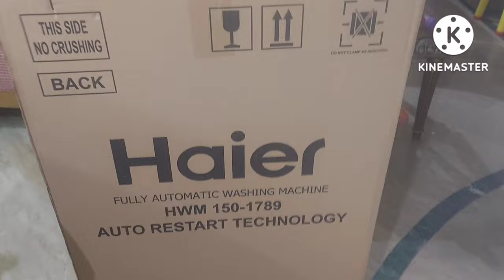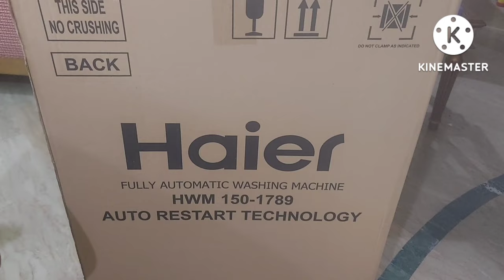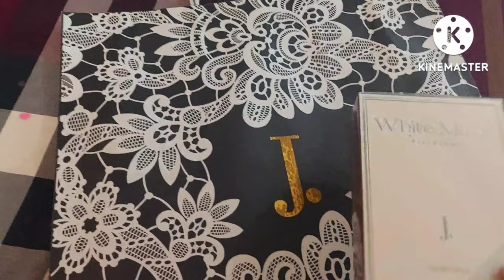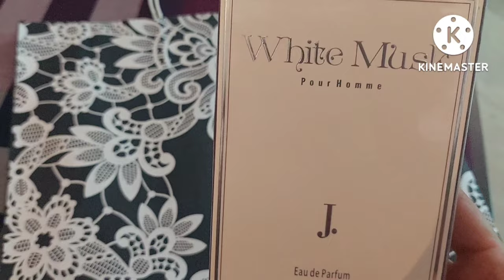Barish honay sy mousam haseen ho gya.